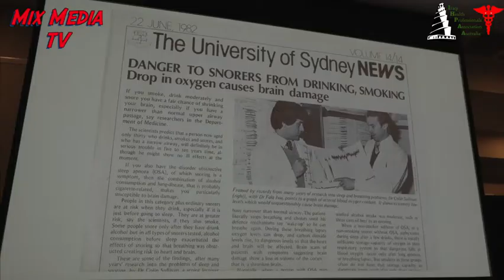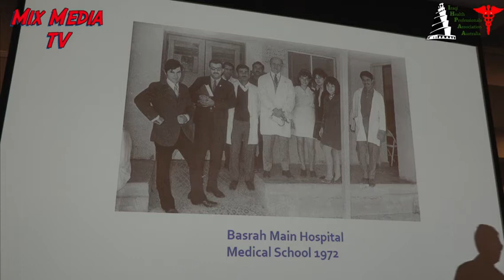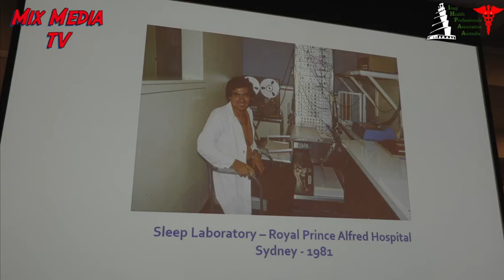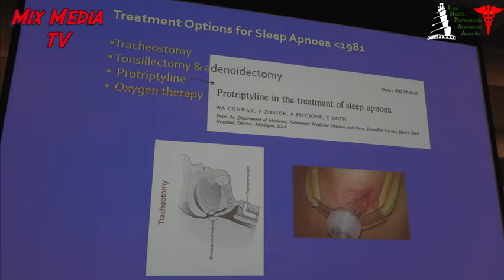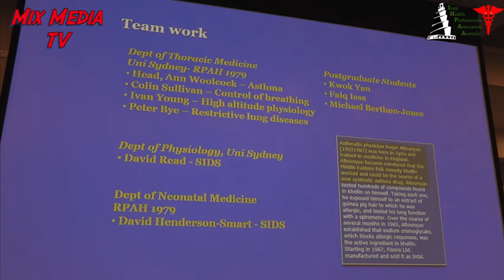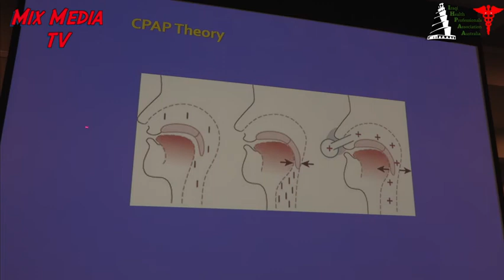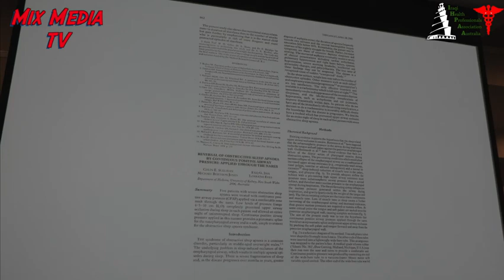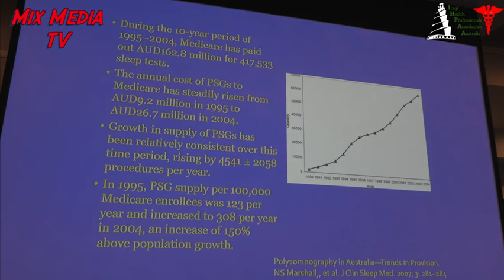Dr. Faiq Issa